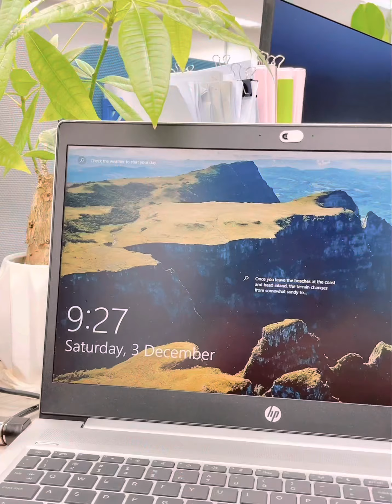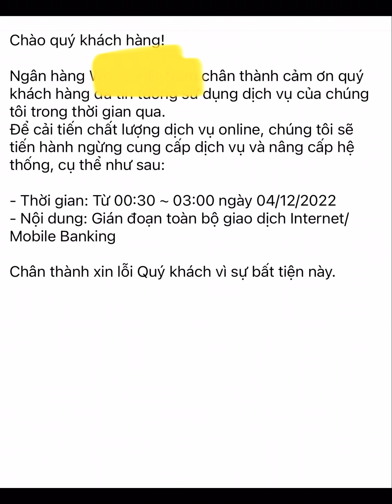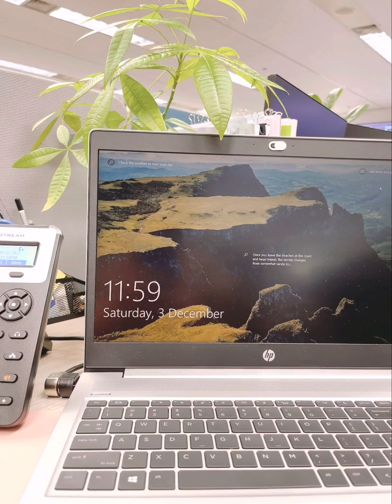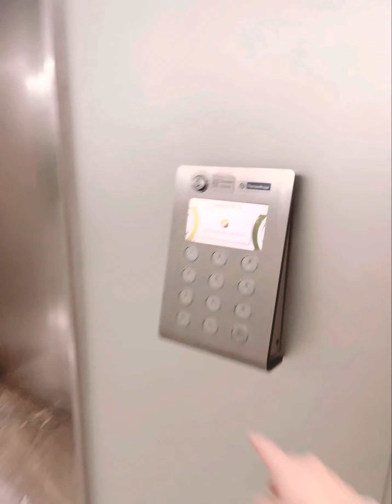[Daily Vlog] Một ngày làm việc cuối tuần | Nhân viên Ngân hàng | Nhân viên văn phòng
Chào mọi người, mình là HiJumal. Hôm nay là chủ nhật cuối cùng của năm 2022 nên mình muốn lưu lại 1 video nói về công việc của mình hiện tại.
Một năm qua mọi người đã cùng nhau vượt qua mọi khó khăn thử thách, HiJumal Vlog chúc tất cả mọi người một năm 2023 thành công, may mắn và hạnh phúc nhé!
Hy vọng mọi người vẫn xem và ủng hộ kênh của mình!
Mình cảm ơn rất nhiều!